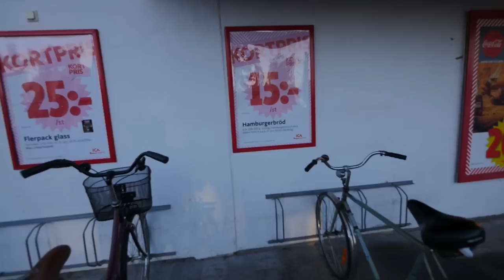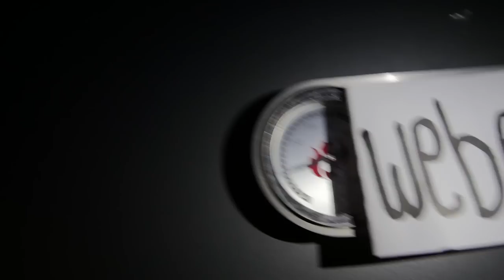DET HÄR ÄR INTE OKEJ...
Jag och polarna drar iväg till Skåne en vecka och lite allt möjligt händer på vägen, grill,bad och lall! Råkade även grilla på en Landmann (förlåt) :/